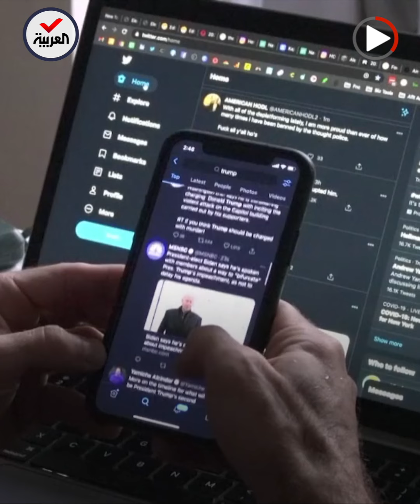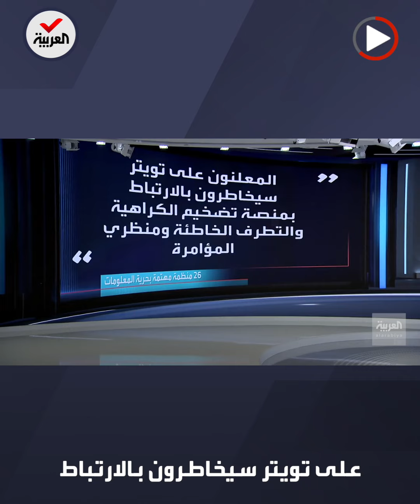بيل غيتس يضخ ملايين الدولارات لمنع إيلون ماسك من شراء تويتر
خطوة مثيرة في الصراع بين أغنى الأغنياء.. وسائل إعلام أميركية: بيل_غيتس دفع مئات ملايين الدولارات لمنع إيلون_ماسك من الاستحواذ على
ـــــــــــــــــــــــــــــــــــــــــــــــــــــــــــــــــــــــــــــــــــــــــــــــــــــــــــــــــــــــــــــــــــــ
تيلغرام
سناب شات alarabiya
تفاعلكم
صباح العربية
بانوراما
العربية الليلة
Live Alarabiya
Alarabiya Live